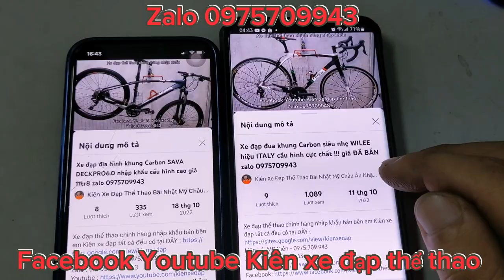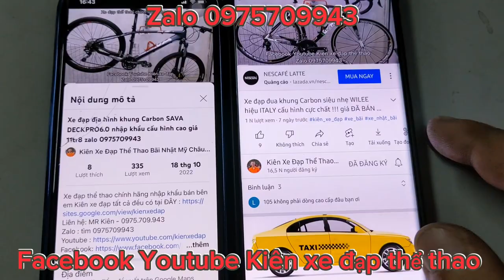Xe địa hình B-TWIN ROCKRIDER540 nhập khẩu chính hãng hiệu Phần Lan giá 7tr9 zalo 0975709943